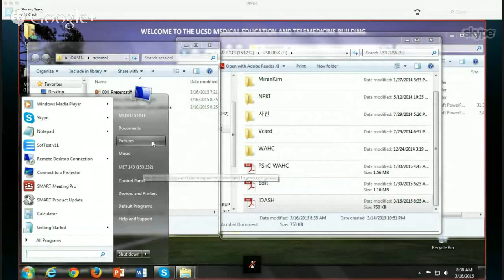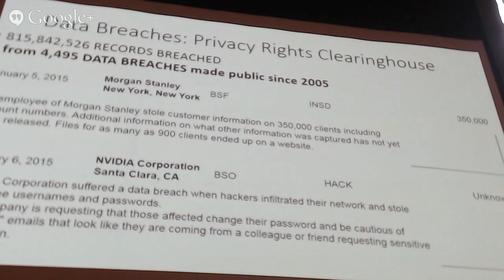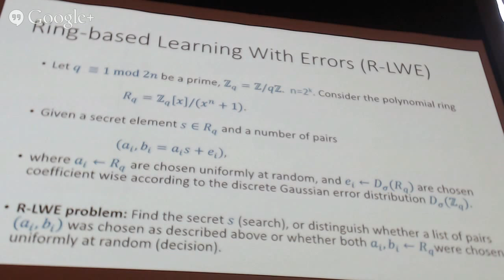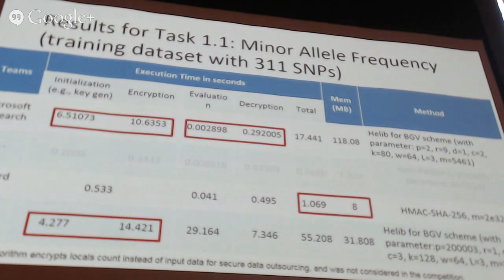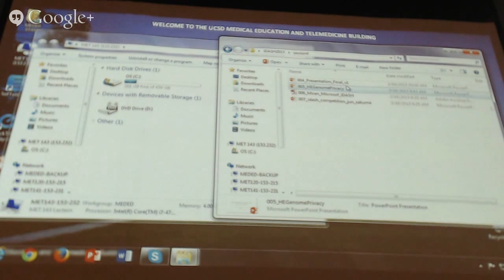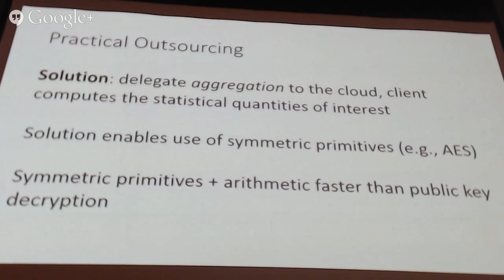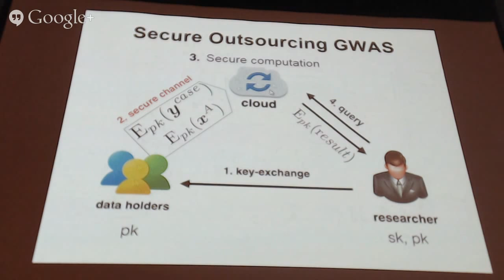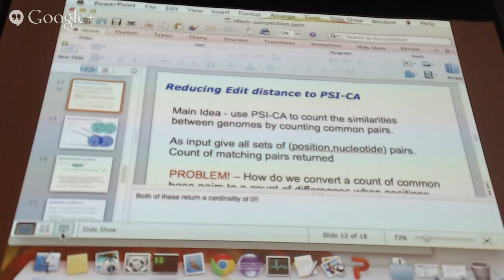2015 iDASH Healthcare Privacy Protection Challenge Morning Session